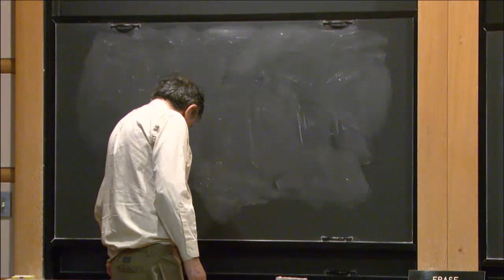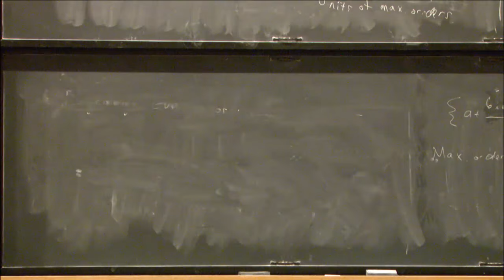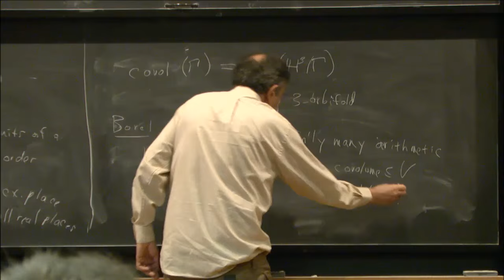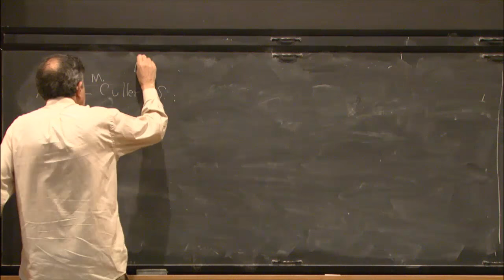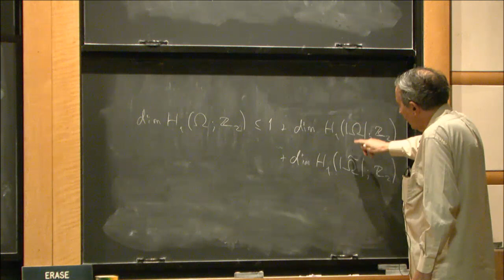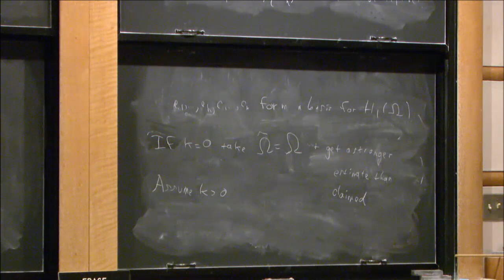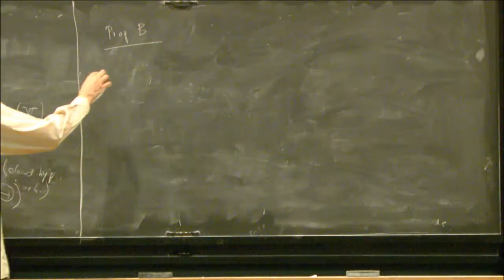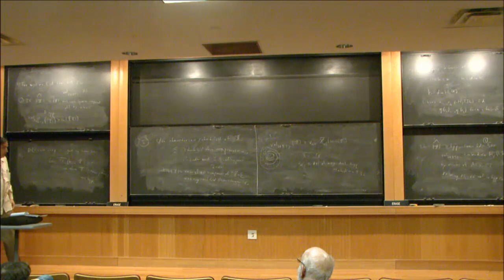Volume and Homology for Hyperbolic 3-Orbifolds...Arithmetic Groups - Peter Shalen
Peter Shalen

A theorem of Borel's asserts that for any positive real number V, there are at most finitely many arithmetic lattices in PSL2(ℂ) of covolume at most V, or equivalently at most finitely many arithmetic hyperbolid 3-orbifolds of volume at most V. Determining all of these for a given V is algorithmically possible for a given V thanks to work by Chinburg and Friedman, but appears to be impractical except for very small values of V, say V=0.41. (The smallest covolume of a hyperbolic 3-orbifold is about 0.39.) It turns out that the difficulty in the computation for a larger value of V can be dealt with if one can find a good bound on dimH1(O,ℤ/2ℤ), where O is a hyperbolic 3-orbifold of volume at most V. In the case of a hyperbolic 3-manifold M, not necessarily arithmetic, joint work of mine with Marc Culler and others gives good bounds on the dimension of H1(M,ℤ/2ℤ) in the presence of a suitable bound on the volume of M. In this talk I will discuss some analogous results for hyperbolic 3-orbifolds, and the prospects for applying results of this kind to the enumeration of arithmetic lattices. A feature of the work that I find intriguing is that while it builds on my geometric work with Culler, the new ingredients involve primarily purely topological arguments about manifolds---the underlying spaces of the orbifolds in question---and have a classical, combinatorial flavor. At this point it appears that I can prove the following statement: If Ω is a hyperbolic 3-orbifold of volume at most 1.72, having a link as singular set and containing no embedded turnovers, then
dimH1(Ω;ℤ2)≤3+6(⌊103vol(Ω)⌋+⌊53vol(Ω)⌋).
In particular, dimH1(Ω;ℤ2)≤45. Various stronger bounds on dimH1(Ω;ℤ2) follow from stronger bounds on the volume of Ω. The restriction on turnovers is not an obstruction to applying the results to the enumeration of arithmetic groups. The assumption that the singular set is a link is more serious, but as it is used only in a mild way in this work, the methods seem promising for the prospective application.